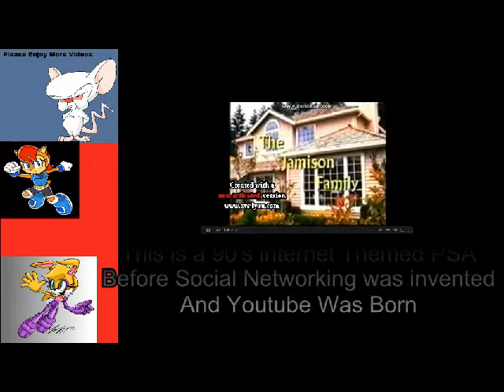The Badnik Show Promo 1 FT The Jamison Family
This Is My Next Badnik Show Promo XD! Sorry About the Intro, I've Shoud've Put the intro correctly Sorry XD! But you Can See it though, Up Next Toon Guy is Back in business and You Know Who's Gonna See it XD! And Future Toon Drama is Coming Up and A Tom and Jerry Title of The Hedgehogs and More Will Be Coming Up Next XD!

Throwback if You're interested in Non-Cyberbullying:

Note:For the Following, TTA FIM IS ALSO COMING NEXT XD!